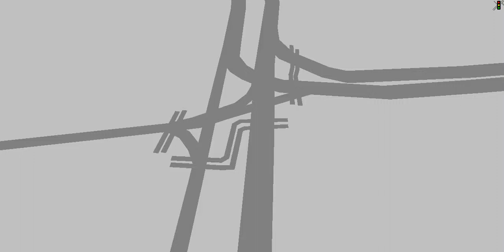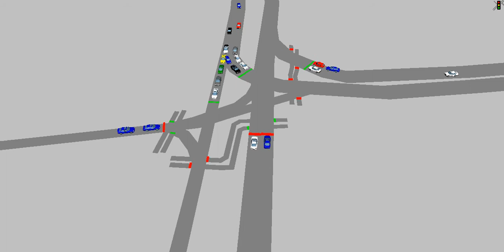The simulation video of proposed traffic signal plan of Blue Hill Pkwy @ Brook St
In this plan the all-ped phase is abandoned.